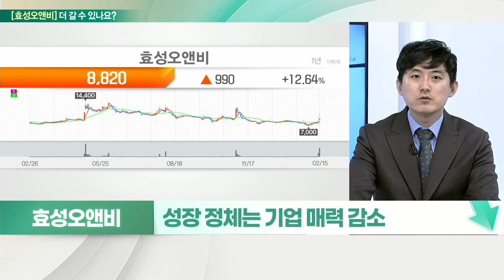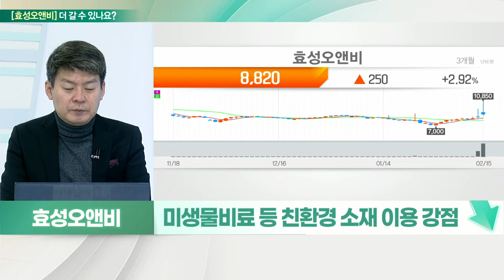효성오앤비... 고평가, 실적 영향 제한적_기대해도 괜찮아 (20220215)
효성오앤비 멈춘다
- 애그플레이션 우려
- 원가 상승분 전이, 계절적 성수기
- 농협 계통 유기질비료 납품, 연속 1위
- 5개의 국내 최대 생산시설
- 스리랑카 해외 생산 기지
- 미생물비료 등 친환경 소재 이용 강점

- 실적 영향 제한적
- 기상 이변에 따른 비료 수요 증가
- 안정적 매출처 확보 긍정적
- 성장 정체는 기업 매력 감소